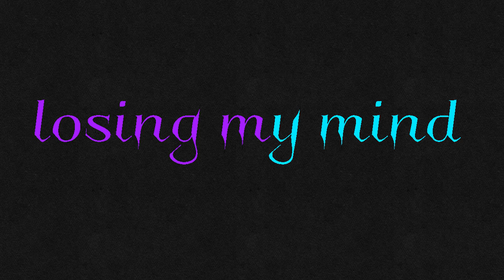Losing my mind•meme•flipaclip (ft.michelledibuja)